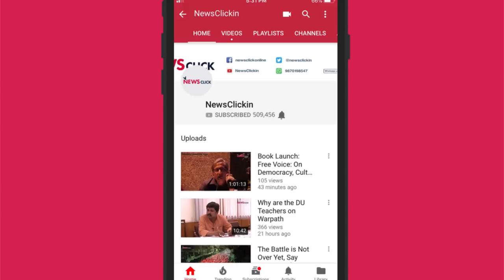IAF Air Strike: Will Pakistan Retaliate?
Prabir Purkayastha, editor-in-chief, Newsclcik, discusses, with defence expert D Raghunandan and senior journalist Gautam Navlakha, the recent IAF air strike in Balakot. They talk about the possibility of retaliation by Pakistan, and about how we need to wait until concrete evidence on the casualties arrives.